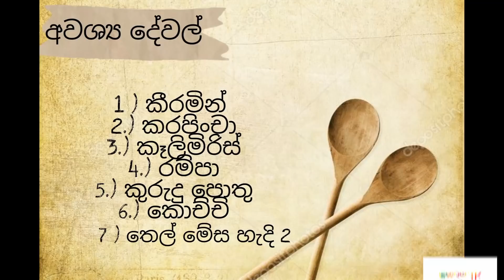✔ රසම රස කරවල බැදුමක් හදන හැටි | Dried kiramin fish stir fry by Mihirasa | මිහිරස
බැලුව වගේම අපිවsubscribe කරන්න like කරන්න අමතක කරන්න එපා . ඔයාලගෙ මිතුරන් අතරේ මේ වීඩියෝව share කරන්න ,
වීඩියෝවෙ මුලින් ම රෙසිපි එක දාල ඇති ඒක නවත්තල බලාගන්න , මේක විශේෂ ක්‍රමයක් , තවත් මෙවැනි රසවත් ආහාර ,  හා කවදාවත් කාල නැති කෑම වර්ගද අපි හදල තියෙනව ඒවත් අපේ චැනල් එකට ගිහිල්ල බලන්න ,  මෙවැනි වීඩියෝ නරඹන්න අපි සමගම රැදී සිටින්න , බුදු සරණයි  ,  තවත් වීඩියෝවකින් හමුවෙමු

                    - මිහිරස -